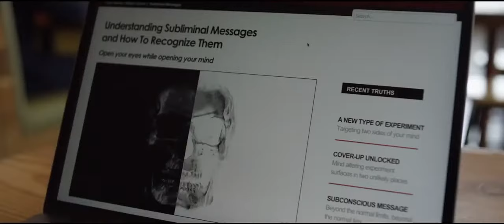ТРЕЙЛЕР (АНГЛ.) "ИСКАЖЕННЫЙ" 2018